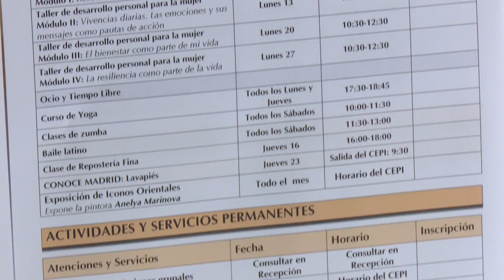Novedades en la programación de febrero en el CEPI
El CEPI, Centro de Participación e Integración de Inmigrantes, de San Sebastián de los Reyes ha presentado su nueva programación, correspondiente al mes de febrero.

Uno de los talleres destacados durante las próximas semanas es el que se ha organizado para potenciar la imagen personal en procesos de selección y entrevistas de trabajo. Abarca tres miércoles consecutivos en horario de tarde.

También se han organizado un curso de utilización de smartphones para aquellas personas que aún no están acostumbradas a utilizar las nuevas tecnologías de los teléfonos inteligentes y quieran sacarle un mejor partido, un taller de desarrollo personal para la mujer y un taller de buenos hábitos de alimentación. La excursión organizada para el mes de febrero es la visita y recorrido planificados para conocer el madrileño barrio de Lavapiés.

Cabe destacar la labor de integración que se realiza desde este centro, gestionado por la Fundación Humanismo y Democracia.